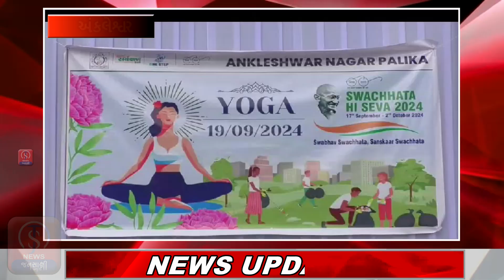અંકલેશ્વર નગરપાલિકા દ્વારા સ્વચ્છતા હી સેવા અંતર્ગત યોગા નું આયોજન કરાયું